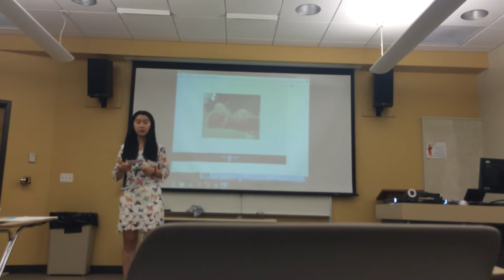Why humans should not interfere the raising of pandas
my last presentation of communication class!